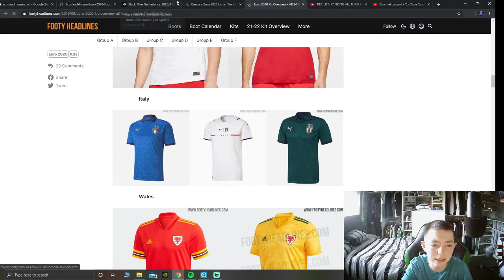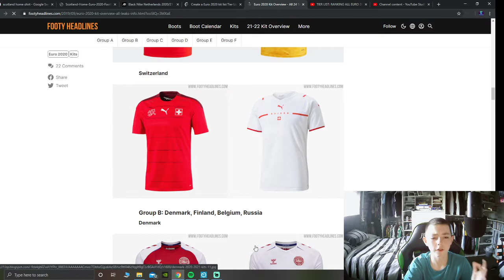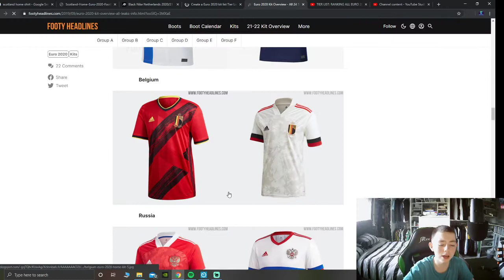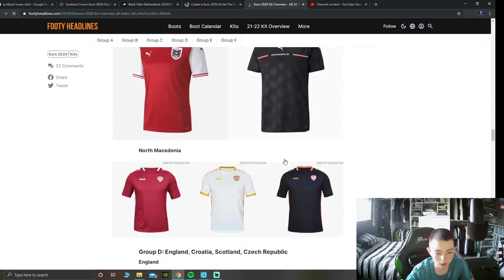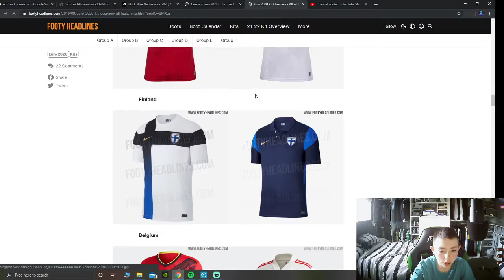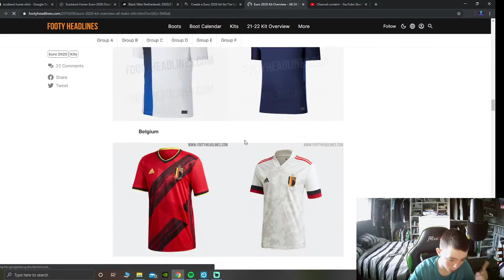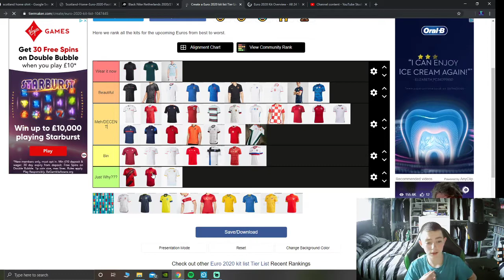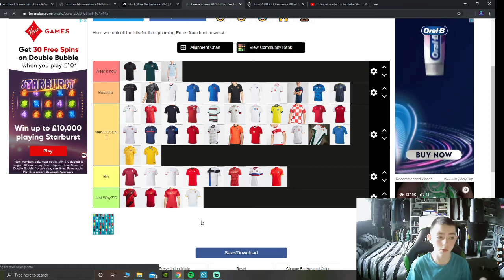RANKING ALL EURO 2020 TEAMS KITS! TIER LIST